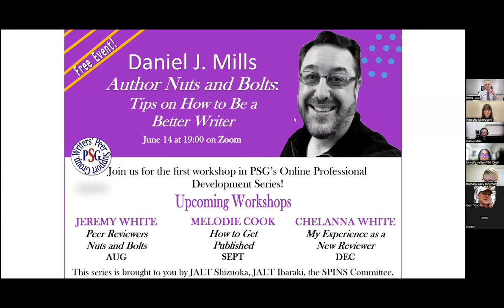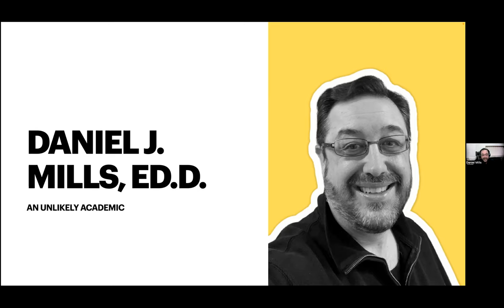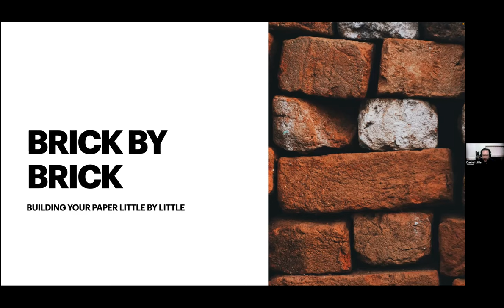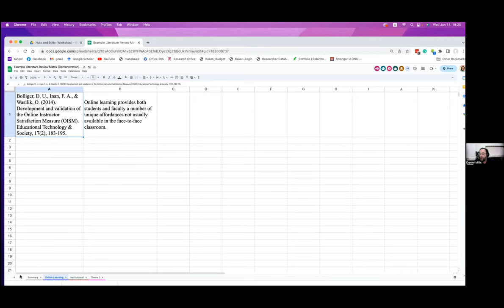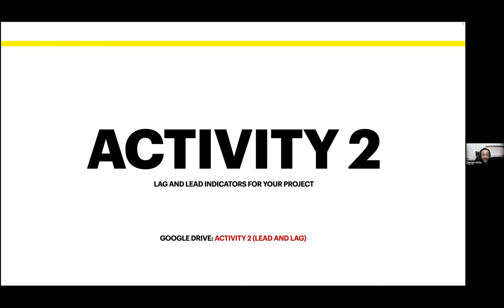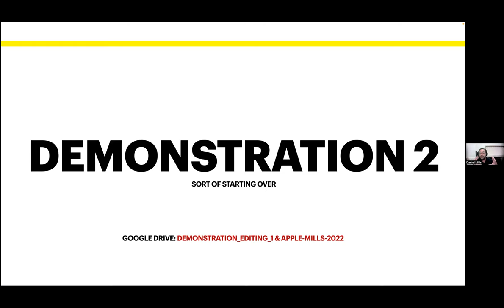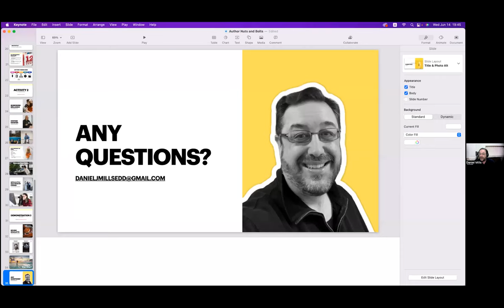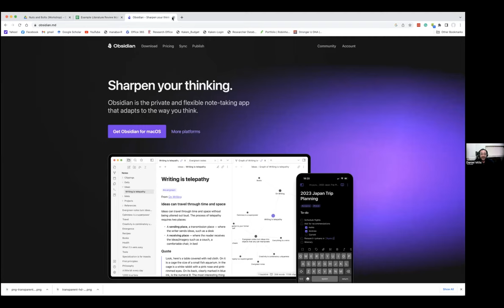Daniel Mills - Author Nuts and Bolts - PSG Professional Development Series Video #1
JALT Writers' Peer Support Group (PSG) Online Professional Development Series
Register for future sessions here!!

We would love to hear from you!  Please provide us with your input on this video Thank you!

Chapters:
0:00 - PSG Introduction
2:45 - Daniel Mills Introduction
3:40 - Presentation - Author Nuts and Bolts
7:20 - Audience Poll
9:45 - Problem-based Research
12:40 - Activity 1
14:00 - Joy of Writing
17:30 - Power of Habit
18:35 - Literature Review
20:30 - Literature Review Matrix
24:30 - Project Planning - Getting to Done
29:15 - Lag and Lead Indicators (Activity 2)
32:30 - Borrowing Brilliance - How not to Reinvent the Wheel
37:42 - Editing Your Baby
41:40 - Review Roulette
42:50 - Many Ways for Writers to Contribute to the Field
44:00 - Q&A Begins
44:35 - Lit review - Comprehensive vs. Purposeful
47:40 - Lag and Lead Indicators in Academia
48:50 - Obsidian App
51:35 - LaTex/Overleaf.
52:00 - Help with Collaboration
53:35 - Lit Review Matrix - Note Organization